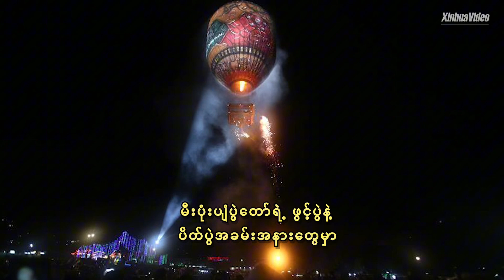မြန်မာနိုင်ငံ တောင်ကြီးမြို့တွင် မီးပုံးပျံပွဲတော် နိုဝင်ဘာလ၌ ကျင်းပမည်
ရန်ကုန်၊ အောက်တိုဘာ ၂၅ ရက် (ဆင်ဟွာ)

မြန်မာနိုင်ငံ ရှမ်းပြည်နယ် တောင်ကြီးမြို့တွင် မြန်မာ့မီးပုံးပျံပွဲတော်ကို နိုဝင်ဘာလ၌ ၇ ရက်ကြာကျင်းပမည်ဖြစ်ကြောင်း အဆိုပါမီးပုံးပျံပွဲစီစဉ်သည့်အဖွဲ့အစည်းများက ယနေ့ (အောက်တိုဘာ ၂၄ ရက်)  ပြောကြားသည်။
အဆိုပါ မီးပုံးပျံပွဲတော်ကို ရှမ်းပြည်နယ် မြို့တော် တောင်ကြီးမြို့ရှိ အဝေရာ မီးပုံးပျံကွင်းတွင် နိုဝင်ဘာ ၉ ရက်မှ ၁၅ ရက်အထိ ကျင်းပမည်ဖြစ်ကြောင်း သိရသည်။
ယခုနှစ်ကျင်းပမည့် မီးပုံးပျံပွဲတော်၏ ဖွင့်ပွဲနှင့် ပိတ်ပွဲများတွင် ရိုးရာနည်းပညာများနှင့် ပေါင်းစပ်ထားသော နည်းပညာအသစ်များကို အသုံးပြုသွားမည်ဖြစ်ကြောင်း ရှမ်းပြည်နယ်တောင်ပိုင်း ရိုးရာမီးပုံးပျံပညာရှင်များအသင်းမှ တာဝန်ရှိသူတစ်ဦးက ပြောသည်။
ယင်း ပွဲတော်အတွင်း မီးပုံးပျံ ၁၅၀ မှ ၂၀၀ ခန့် လွှတ်တင်မည်ဟု ခန့်မှန်းထားပြီး လွှတ်တင်နိုင်မည့် အရေအတွက်အတိအကျကို ယခုလကုန်တွင် အတည်ပြုနိုင်မည်ဖြစ်ကြောင်း ၎င်းကဆိုသည်။
အဆိုပါပွဲတော်သည် ပြည်တွင်းစီးပွားရေးလုပ်ငန်းများ မြှင့်တင်ရန်နှင့် ရိုးရာပွဲတော်များကို ထိန်းသိမ်းရန် ရည်ရွယ်ထားကြောင်း ၊ တောင်ကြီးမီးပုံးပျံပွဲတော်ကို ယူနက်စကို ကမ္ဘာ့အမွေအနှစ်စာရင်းတွင် ထည့်သွင်းနိုင်ရန် အာဏာပိုင်များက ဆောင်ရွက်နေကြောင်း ၎င်းက ပြောသည်။
မြန်မာနိုင်ငံရှိ တန်ဆောင်တိုင်ပွဲတော်များထဲတွင် တောင်ကြီးမီးပုံးပျံနှင့် မီးရှူးမီးပန်းပွဲတော်သည် အကျော်ကြားဆုံးဖြစ်သည်။ တောင်ကြီးမြို့ မီးပုံးပျံပွဲတော်၏ အစဉ်အလာသည် ၁၈၉၄ ခုနှစ်မှ စတင်ခဲ့သည်။ (Xinhua)